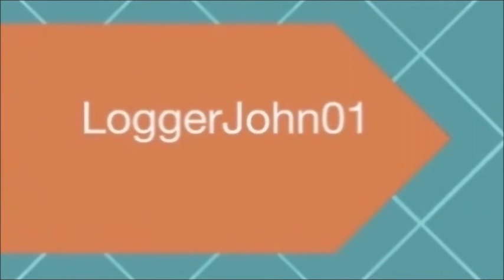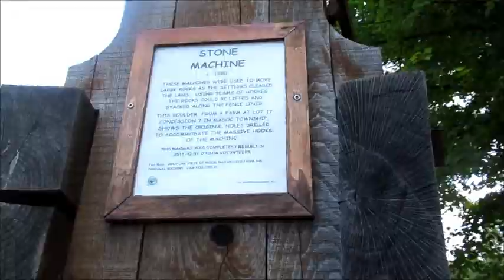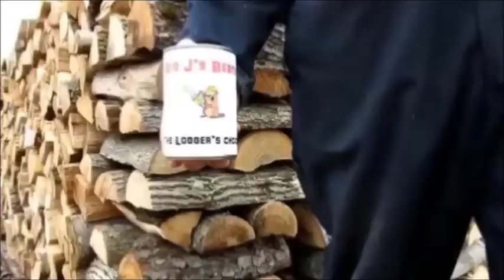O'HARA PIONEER VILLAGE (Trip Day 1)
"Enjoy a wonderful experience while exploring the 85 acre Conservation Area which includes pioneer buildings, beautiful gardens, nature trails, sheltered picnic areas and a charming mill pond. Five of the original 11 pioneer buildings occupy the site along with additional buildings to represent the lifestyle of the past. These buildings have been restored by dedicated craftsmen and volunteers for the enjoyment of everyone and particularly for those who value the importance of preserving our heritage."